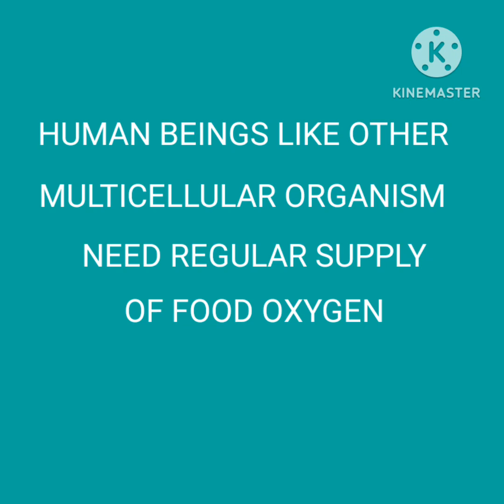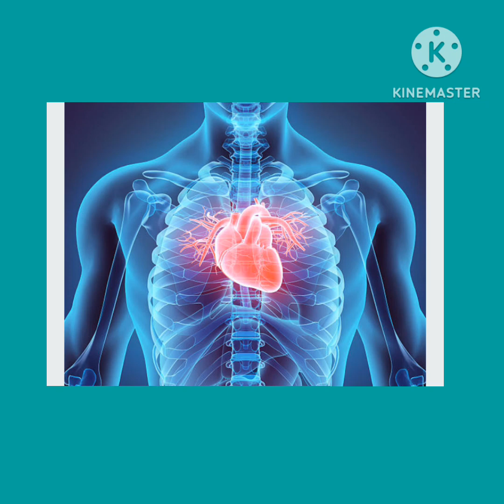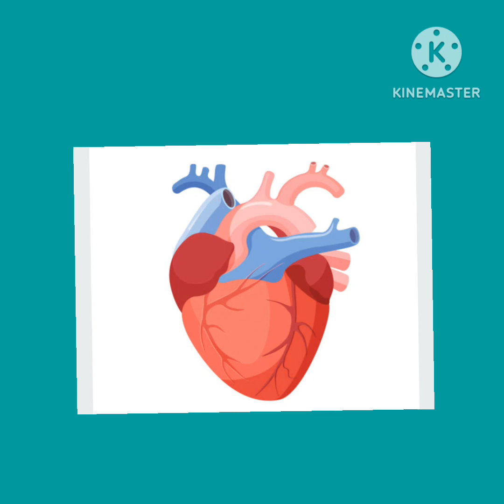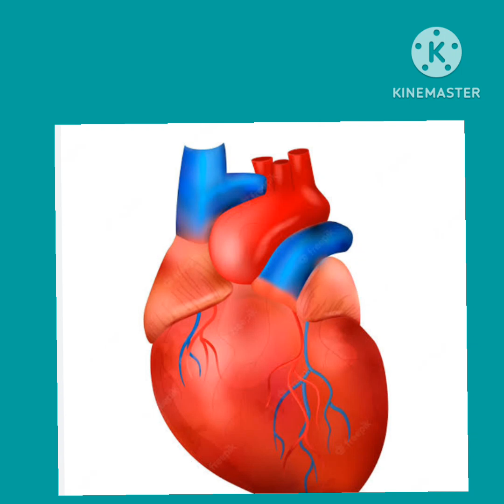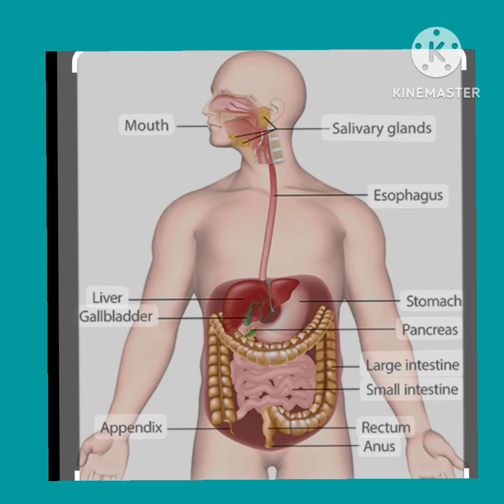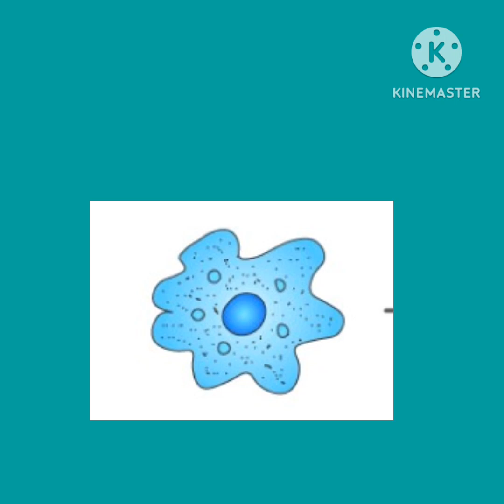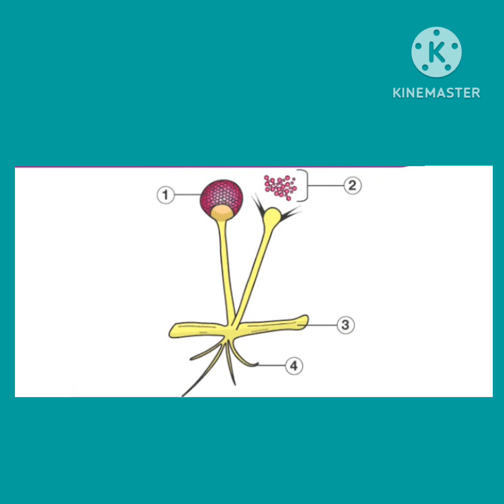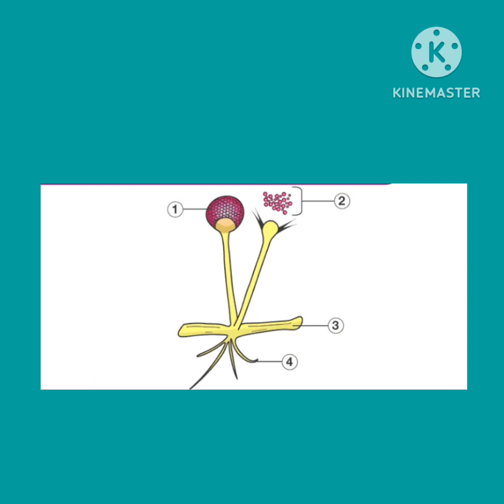LIFE PROCESSES | HEART| TRANSPORTATION IN HUMAN AND PLANTS | IN 17 MINUTES